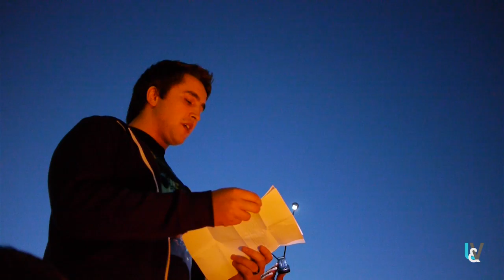Worship On Alki 7.29.12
Guest Speakers: Emik Tereshenko
                          Dmitriy Spatarel